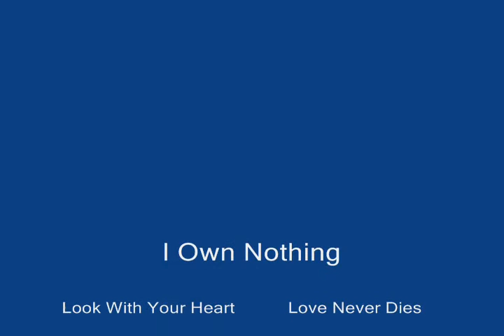Theresa & Little Ethan Look With Your Heart